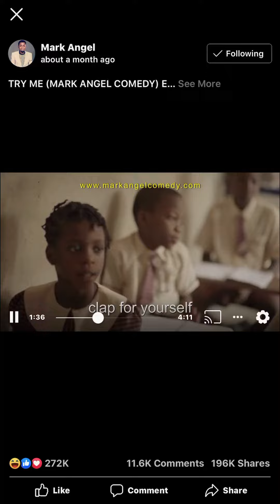Coconut 🥥 makes you cry 😢😂😂😂